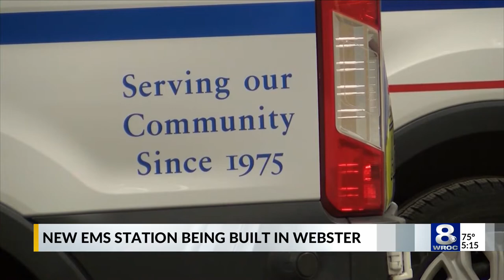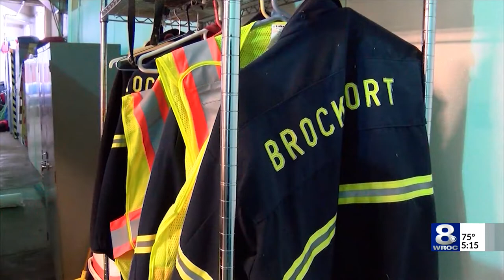Webster EMS taking steps to improve employee retention/comfort with new headquarters